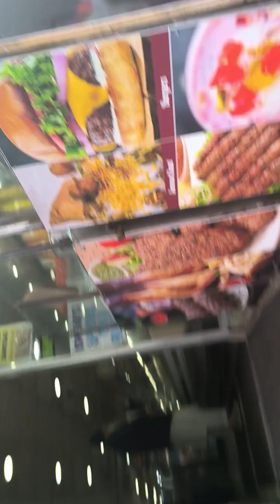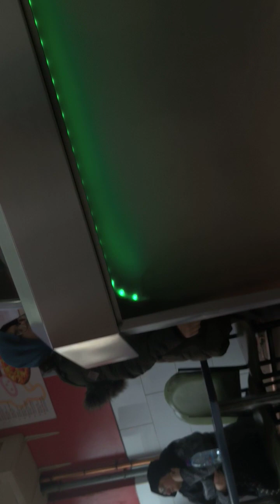28th February 2023 Not Haram to give your name